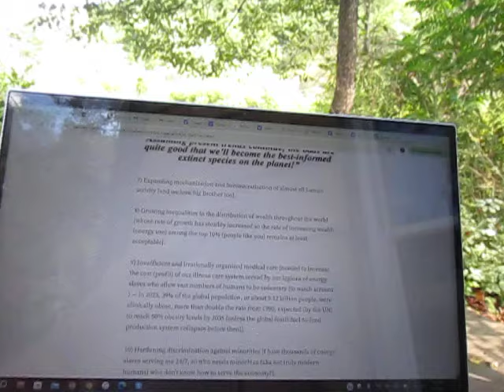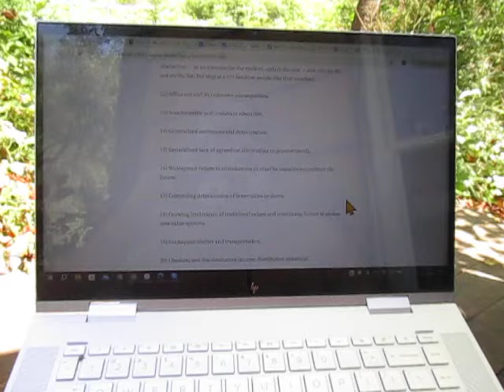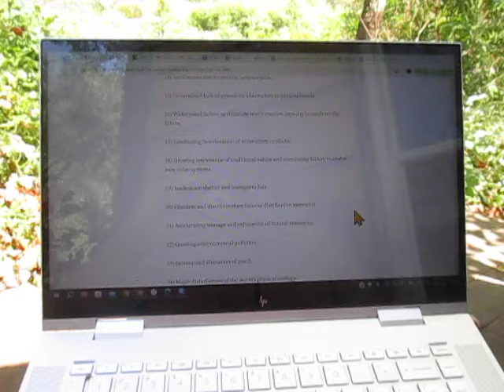Ruben Nelson: "'We Are Not Merely Facing Ecological Overshoot, But Civilizational Overshoot"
In today's Chronicle of the Collapse, I check out a new voice (to me, anyway) here in the Doomosphere: Ruben Nelson. I want to thank Medium.com's Eric Lee for introducing us to him.